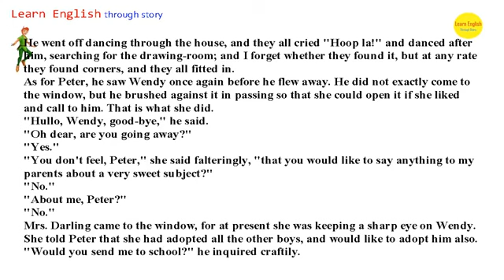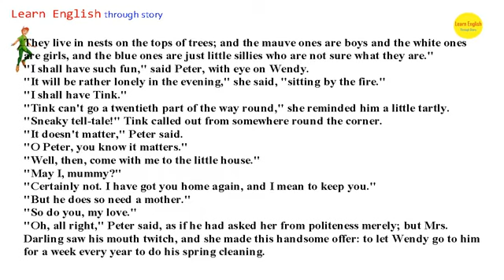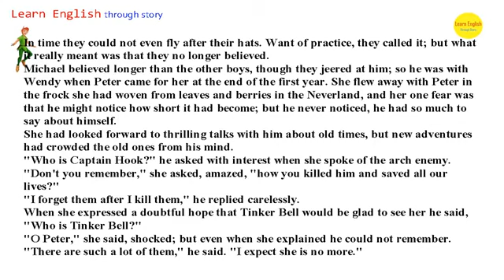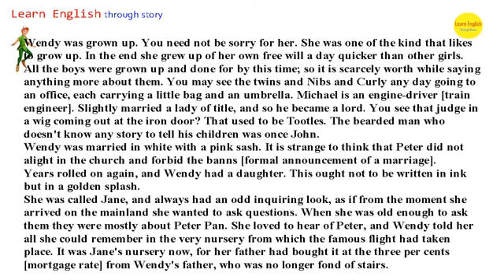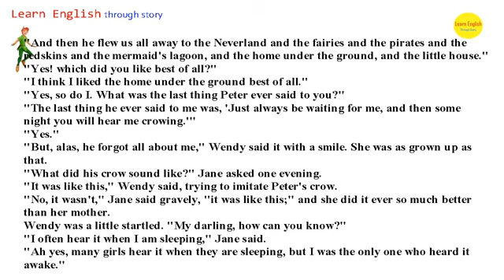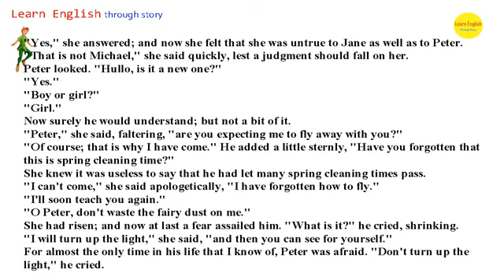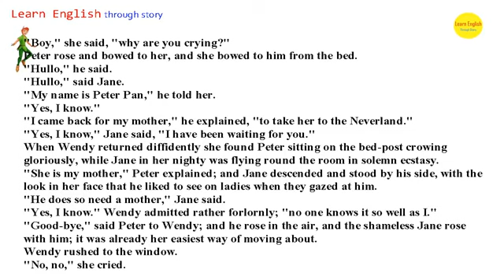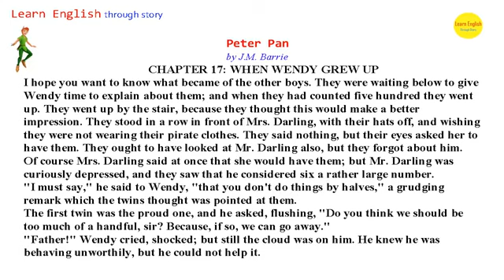Learn english though story Subtitles Peter Pan CHAPTER 17 END Upper Intermediate level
learn english through stories and with subtitles: A Kiss Before Dying level 4, learn to speak english. Short description: Upon.

Learn English Through Story and Subtitles: Bridget Joness Diary (intermediate level) Learn to speak english, improve your English Vocabulary, Listening, Speaking, More and More. .